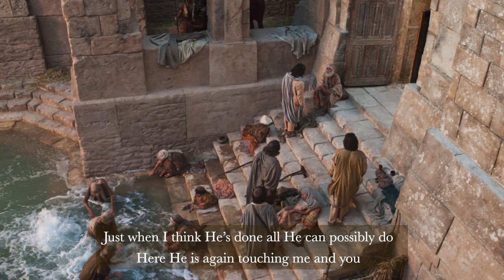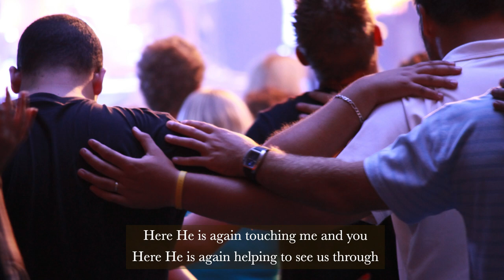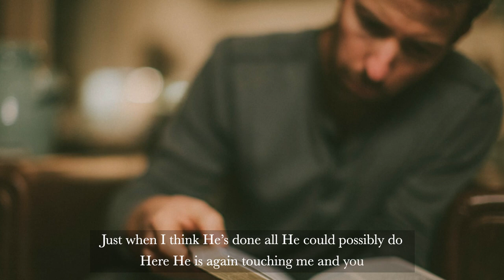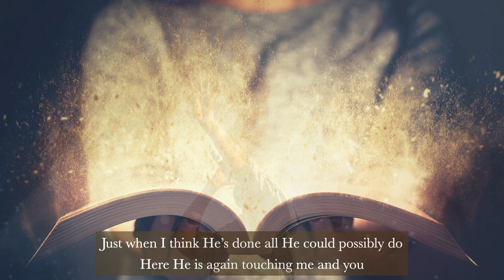Here He Is Again